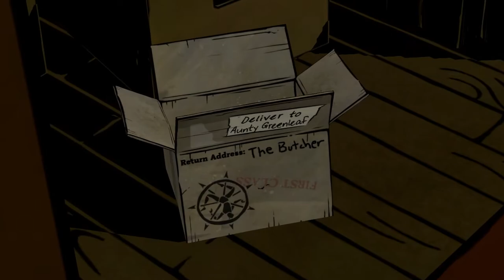The Wolf Among Us Episode 3 Gameplay Walkthrough [1080p HD PC GTX1060 6gb] Part 3 (Full Vietsub)